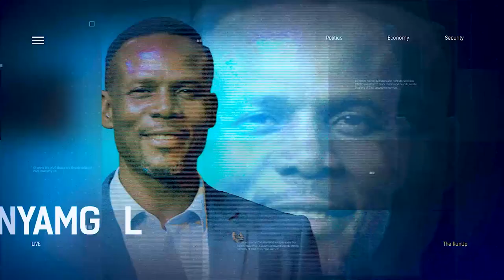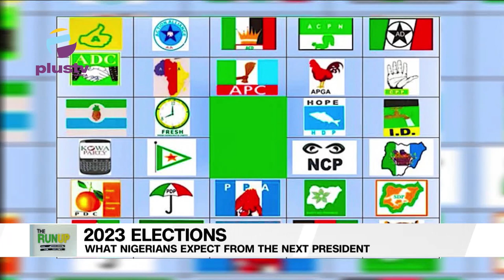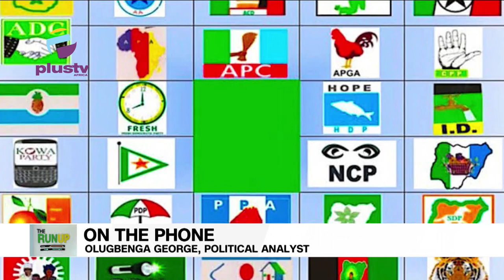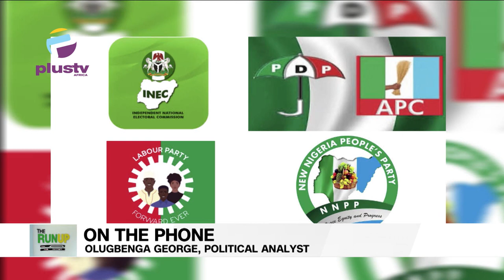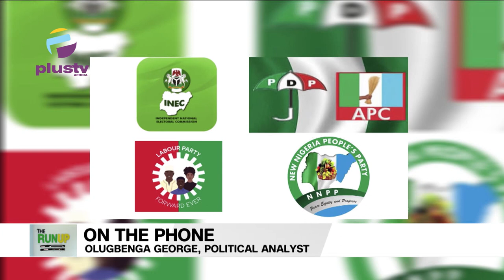(WATCH!) What Nigerians Expect From The Next President ?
Hon. Vincent Ubani, D.G The Nigeria Youth, Joined Us To Discuss